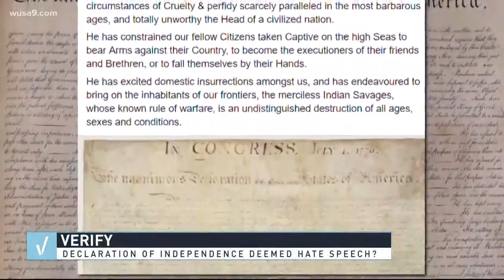VERIFY: Did Facebook censor the Declaration of Independence?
A Texas newspaper made the claim.